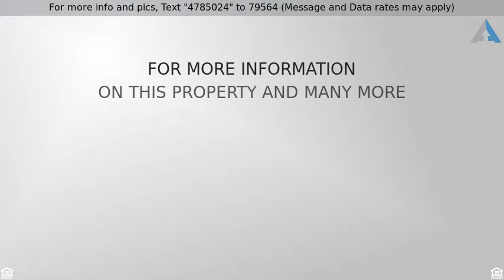Priced at $579,900 - 6354 W DUBLIN Lane, Chandler, AZ 85226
METICULSLY MAINTAINED. BETTER THAN NEW! PRISTNE & READY TO MOVE IN! 5 Bedrooms plus office with 3-1/2 Baths. Entry boasts custom mirrors and dramatic staircase. Lower level bedroom has custom barn door creating a private suite. Large kitchen with island & lots of storage makes a perfect place for entertaining w dual drawer Fisher & Paykel dishwasher, all ss appliances. Great room has custom built in stone media center with surround sound, Gas fire place and wet-bar. Master has his & hers walk in closets, new shower enclosure, jetted tub and custom mirrors with a private balcony and green belt views. The backyard is your private oasis with lush green-belt on side & back, no neighbors behind. New cool deck leads you out to the perfectly manicured yard with beautiful Heated Pool and Spa. This home has been meticulously maintained with high efficiency A/C's, recent paint and a new Roof in 2017. The 3-Car Garage has storage cabinets and new epoxy floor.